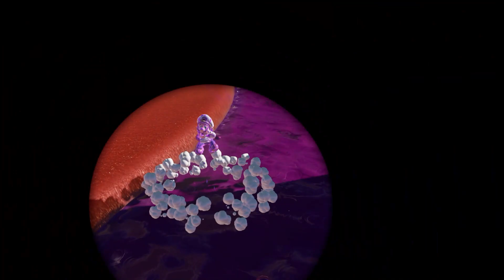Super Mario Odyssey - The Second Hour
Ganja Baabe gaming plays the second hour of Super Mario Odyssey